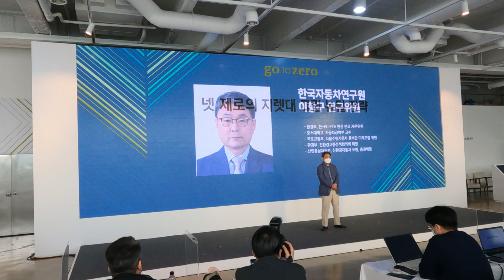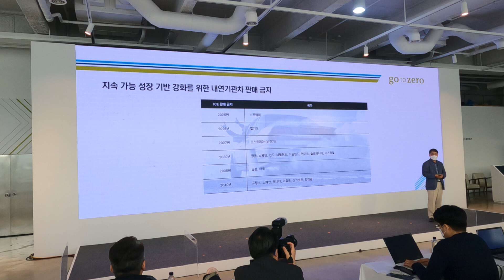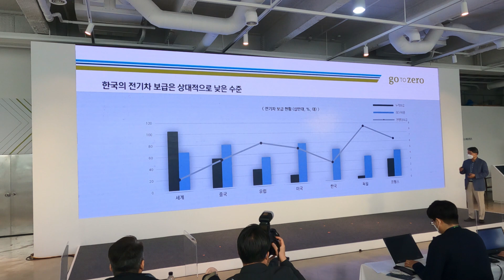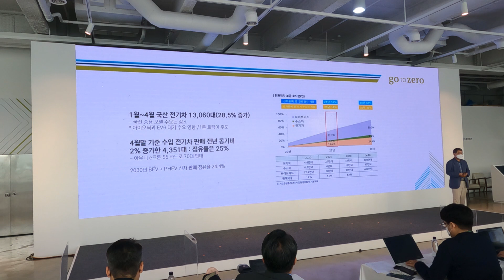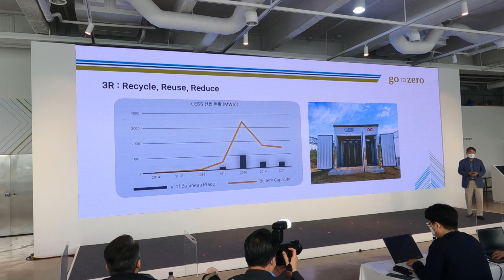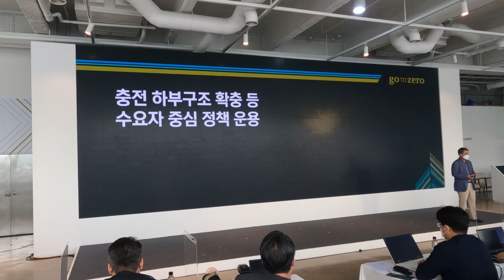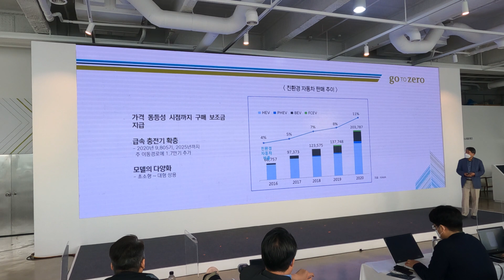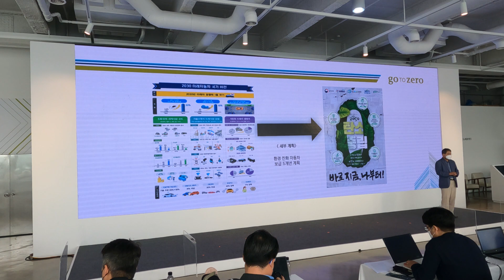[아우디폭스바겐그룹 '고투제로'] 3. 넷 제로의 지렛대, 그린 뉴딜 전략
아우디폭스바겐코리아가 전 세계가 지구온난화에 따른 기후위기에 직면한 가운데, 탄소중립으로 가는 여정을 담은 ‘고투제로(goTOzero)’ 전시를 열고 기후변화에 대한 사회적 공감대 형성 및 탄소발자국 저감 노력의 필요성을 제기했다. 이항구 한국자동차연구원 연구위원은 친환경 모빌리티로의 전환을 준비 중인 유럽과 미국 등 주요 국가의 사례를 살펴보고, 한국 정부의 친환경차 제도 및 전기차 활성화를 위한 선결과제 등에 대해 화두를 제시했다.